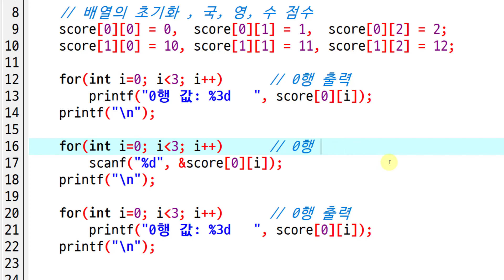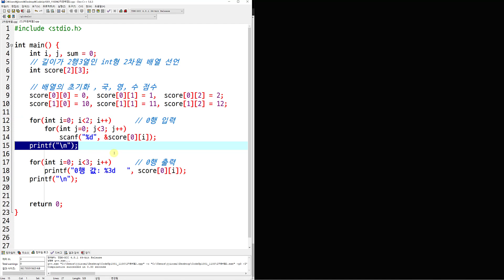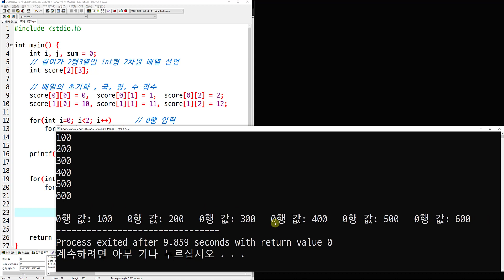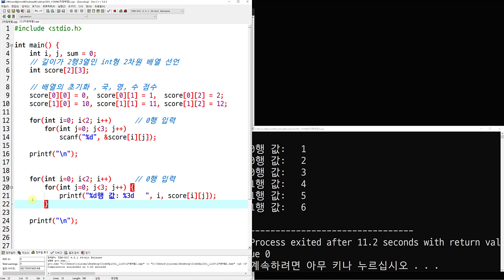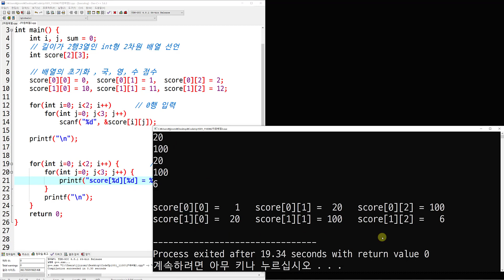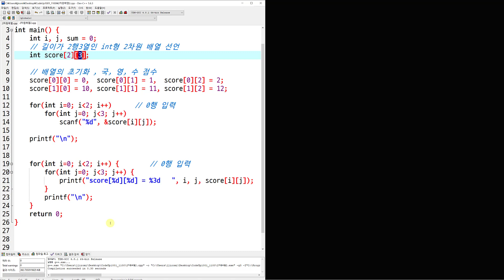코드업 C언어 기초 100제 풀이 [2차원 배열 개념 코드 작성 설명] - 머털쌤